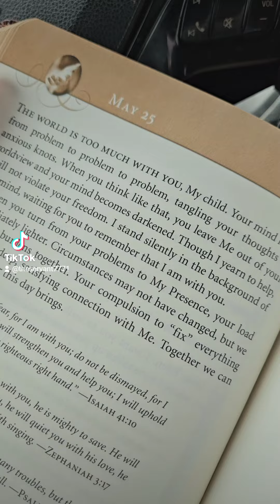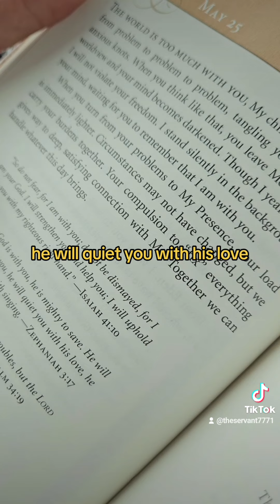Jesus Calling, 5/25/24